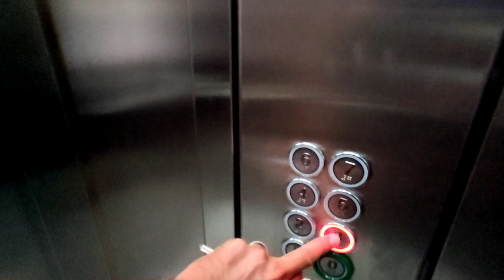Бюджетная 1+1 под ключ в центре Махмутлара/недвижимость в Турции/купить недорогую квартиру в Алании